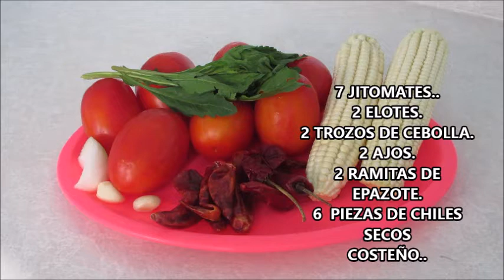SOPA DE CHAMPIÑONES.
HOLA, SOY   AIDÈ  Y   HOY  PREPARARÈ  ÈSTA  RECETA  MUY  FÀCIL DE PREPARAR  PERO  DELICIOSA.  GRACIAS  A  TODOS POR SUS COMENTARIOS
Hola  a  tod@s,   mi  nombre  es  HAIDÉ,   en  este  video  te  muestro  paso  a  paso  como  se  prepara  esta  receta,  dejenme  sus  comentarios..gracias  a  tod@s   por  su  apoyo!